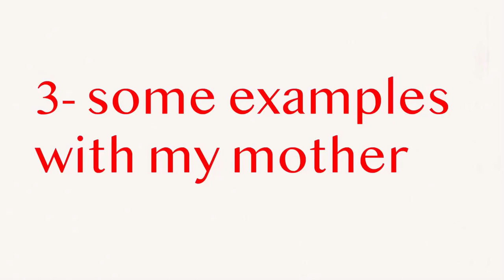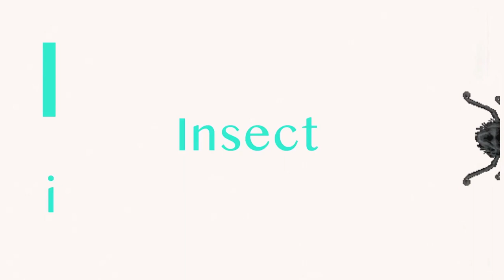ABC for kids - nurseryrhymes and kids songs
In this video you can learn the ABC. in differents ways. leran the abc for kids.